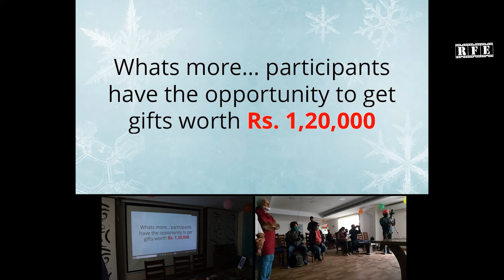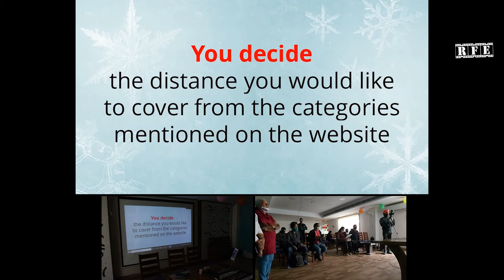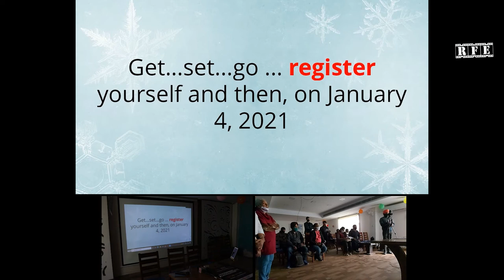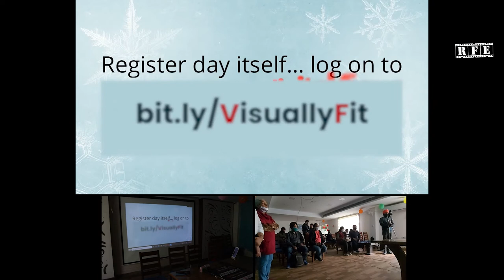Visually Fit Press Conference | Launch Event | Rotary Chandigarh Shivalik | RFE TV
Watch the announcement press launch of VisuallyFit at Press Club, Chandigarh featuring Rotary Chandigarh Shivalik and Rotaract Club Shivalik Rangers.

For the past many years, Rotary has been giving scholarships to talented but economically weak visually challenged students for their higher studies. This is the prime objective of the Rotary event - ‘Visually Fit’ - to collect funds for the visually challenged.
Visually Fit is on Louis Braille Day- January 4, 2021, and participants have the opportunity to get gifts worth Rs. 1,20,000 from us. Participation Fee is only Rs. 500 and all participants get a Participation E-Certificate from Rotary.

Campaign - Rotary's "Visually Fit"
Genre - Digital Promo